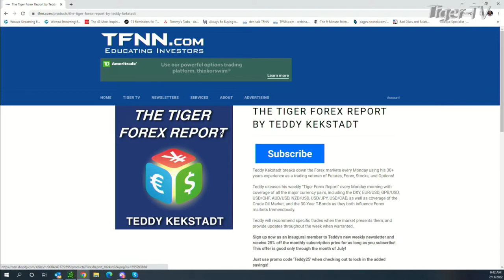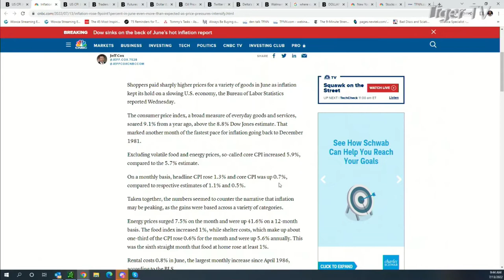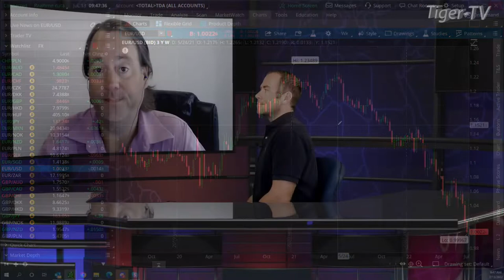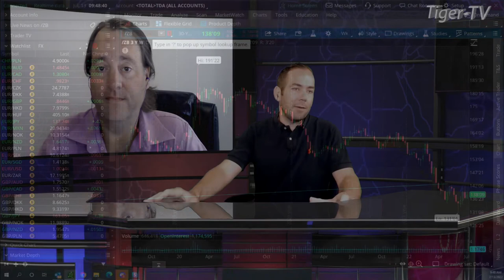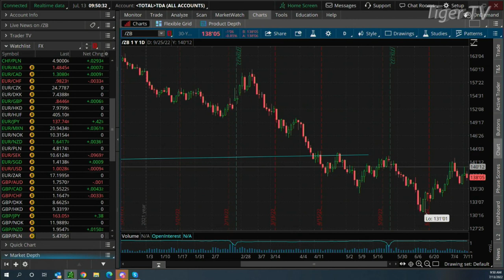July 13th, Teddy Kekstadt on The Morning Market Kickoff- 2022